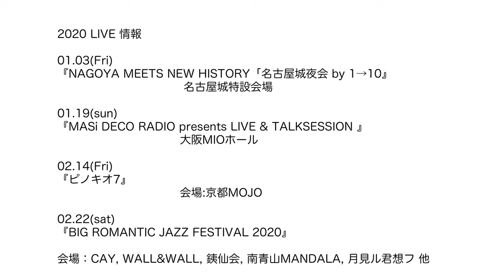モノンクル『異星人』 Takuya Kuroda -『aTak 2019』大忘年会 WWW X 12/27/2019 SaraYoshida RyutaTsunoda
サウンド＆レコーディング・マガジン 2020年2月号
モノンクルの未発表音源「異星人」を使って特集を！そして一曲まるまるサンレコのサイトから聴けちゃう！
【特集連動】WAVESプラグインだけでミックス
Sound & Recording Mag.

黒田卓也がホストを務める年末オールナイトの大忘年会イベント。

モノンクルOfficialYouTube

角田隆太さん （TsunodaRyuta　ベース 、ableton push、作詞、作編曲 ）

吉田沙良さん（Sara Yoshida - ボーカル、作詞、作編曲、percussion ）

クラフトビール「水曜日のネコ」とコラボレーションしたスペシャルムービー！

Kuro(Cho.Key)
すてきなアルバムも

出演
黒田卓也率いるaTak Band
石若駿による初披露の編成「石若駿＆フレンズ」

LIVE：黒田卓也 & aTak band /
石若駿 & フレンズ(feat.角銅真実) /

FOOD：マレマティック食堂

N.Y.を拠点に活躍を続ける気鋭のトランペッター黒田卓也がホストとなる年末の年忘れイベント「aTak 2019」(エータック 2019) 開催！
これまでJose James、DJ Premier、ANTIBALAS、cero、MISIA、JUJU等、ジャンルを超え様々なアーティストと共演、共作を重ね世界を唸らせて来た黒田卓也が2019年の締め括りに豪華アーティストを迎え開催するオールナイトの音楽大忘年会

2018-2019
｛黒田卓也(tp) / 菅野知明(Dr) / 荻原亮(Gt) / 吉田さとし(Gt) / クンクン(Ba) / 宮川純(Keys) / 吉本章紘(Tsax) / 西口明宏(Tsax) / 浦ヒロノリ(Bari Sax) / 篠奈々子 (per) / 山下アスカ(per) / Hiro-a-key(Guest Vo)｝
モノンクル
cero
モミーFUNK!
and Special session
[DJ] Yoshijiro Sakurai / Yusuke Yoshinaga(organ bar suite) / KAME(Opus Inn) / Naz Chris

出演アーティスト　：　モノンクル / mononkul
ジャズを基軸にした独自のサウンドに詩情豊かな日本語詞をミックスした、吉田沙良と角田隆太からなるソングライティング・デュオ。
2017年発売『世界はここにしかないって上手に言って』が各種配信チャートジャズ部門１位を獲得。2018年セルフプロデュースアルバム『RELOADING CITY』を発売し、恵比寿リキッドルームでのレコ発ワンマンライブ、BLUE NOTE TOKYOでの単独公演を成功させる。2019年クラフトビール「水曜日のネコ」のイメージソングとなった『スーパールーパー』をデジタルリリースし、自主企画イベント「モン・ジャポニスモ」は、第一回にNakamuraEmi、第二回にtofubeatsをゲストに招き渋谷WWWにて開催し、いずれも発売1ヶ月でソールドアウト。ジャンルを越境するボーダレスな活動スタイルが注目を集めている。